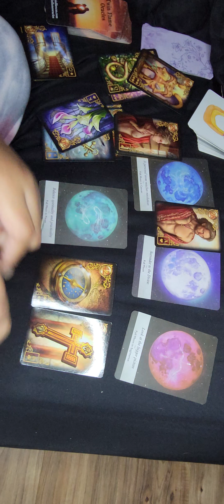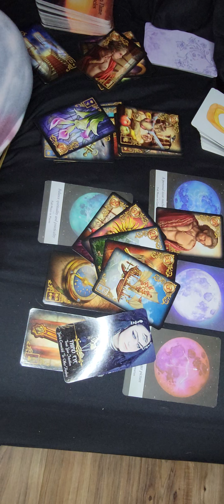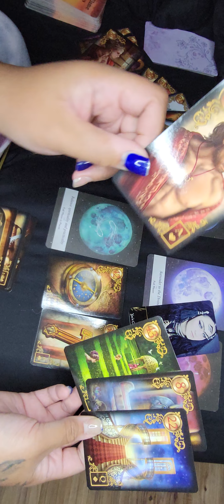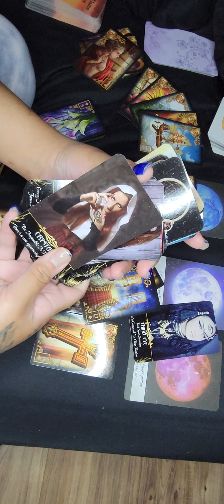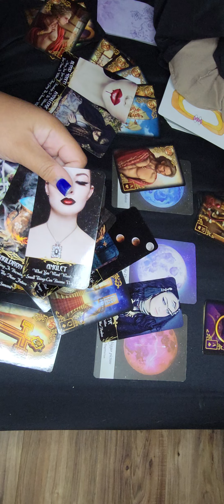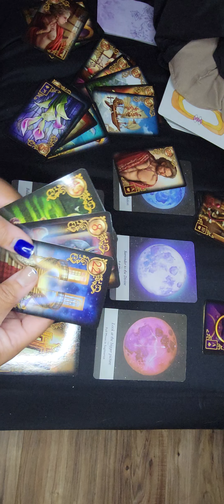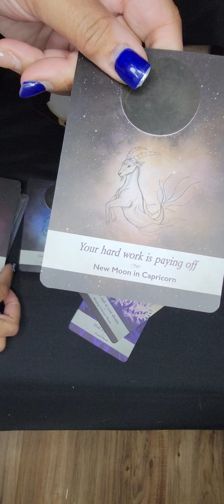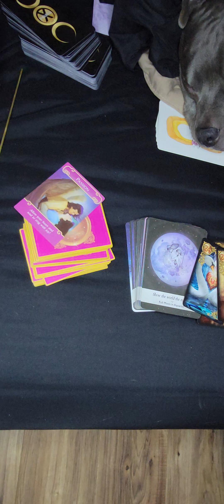THIS MASCULINE IS SO IN LOVE 🥺🥰😩 PART2